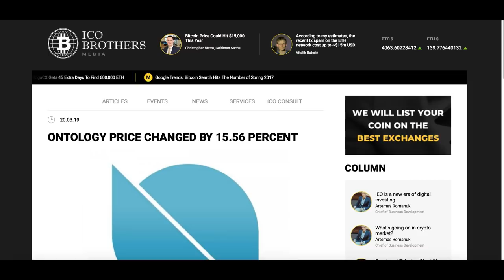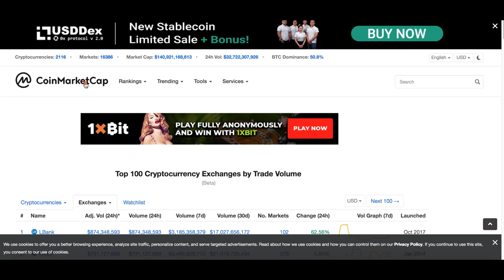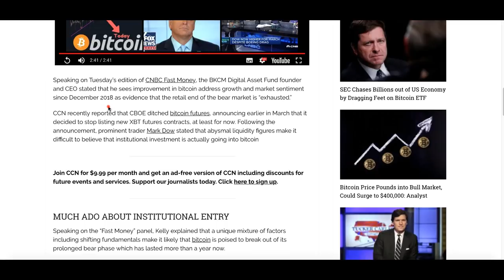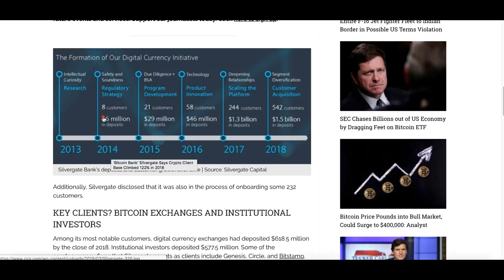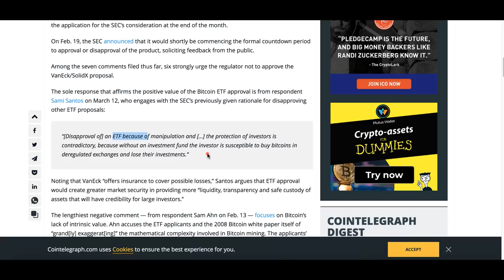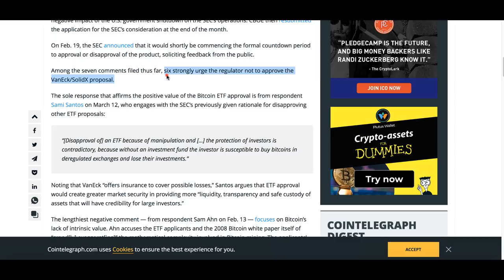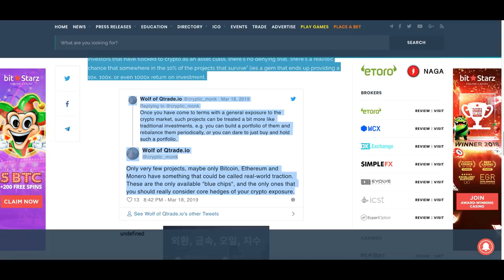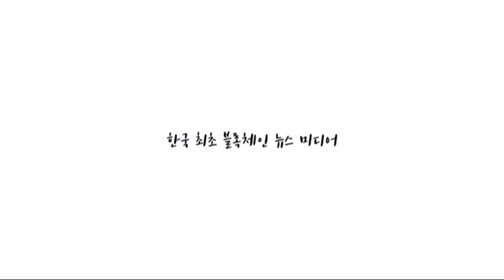[굿모닝 비트코인] 0321 비트코인 상승, 4000선 재돌파..미국 증시는 금리인상 동결에 '하락'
비트코인이 상승하며 4000선을 재돌파 했습니다.
시장의 저항선이라고 여겨지는 4200선까지는 아직 닿지 못하고 있는 상황입니다.

미국 증시는 앞서 연준의 금리인상 동결 소식이 전해지며 상승했다가 이내 경기에 대한 우려로 하락세로 돌아선 상황인데요.

암호화폐 시장은 여기에 큰 영향 받지 않으면서 독자적 행보 이어가고 있습니다.

오늘 장의 주요 뉴스들 영상을 통해 살펴보시죠!